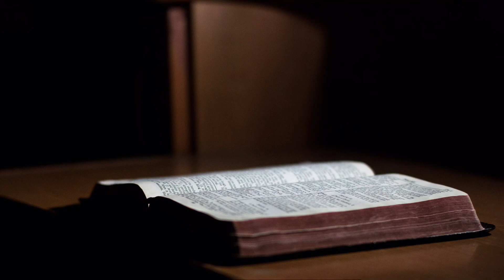2 Mojsijeva ili Izlazak glava 4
Četvrta glava Izlaska nastavlja da opisuje Mojsijev susret sa Bogom i poziv da ode u Egipat i izvede narod iz ropstva.  Mojsije se izgovara, dok Bog strpljivo čudesima ubeđuje Mojsija da će biti sa njim.  Na kraju, Mojsije se vraća u Egipat.